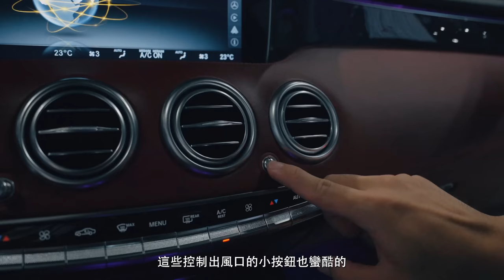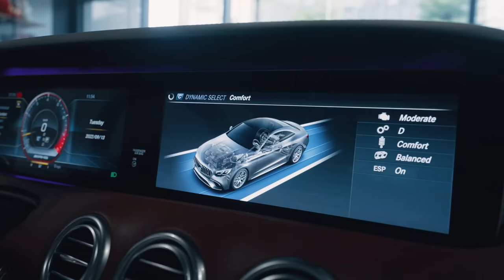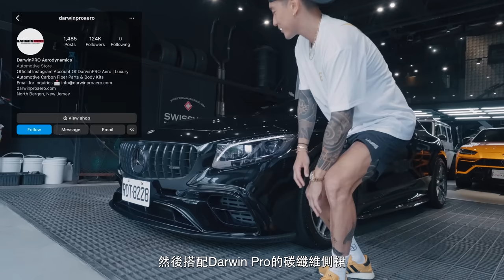EMC最新企劃-黑武士S63 AMG Coupe | My new project car: Darth Vader S63 AMG Coupe《EMC Vlog Vol. 70》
你們猜對Sunny的新車了嗎？雖然跟以往的992 GT3有著天差地遠的差別，AMG S63 COUPE有更多地方讓EMC可以發揮並改造，四升雙渦輪引擎的淺力又是無窮，快來看看黑武士第一階段改了哪些東西吧！

🚨Raffle🚨
We will be choosing 2 lucky winners for EMC limited gifts.

⚠️抽獎商品僅寄送本島，若是海外觀眾可選擇請人代收或是購買商品隨商品附贈